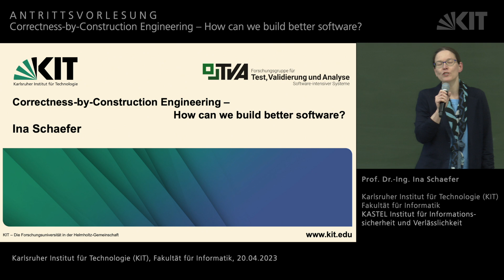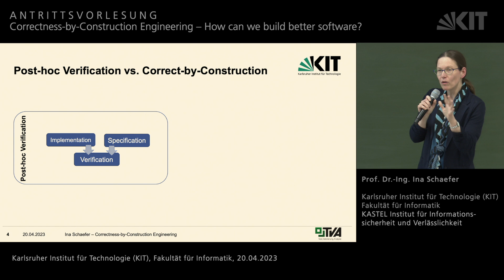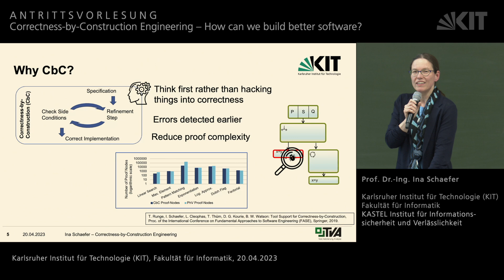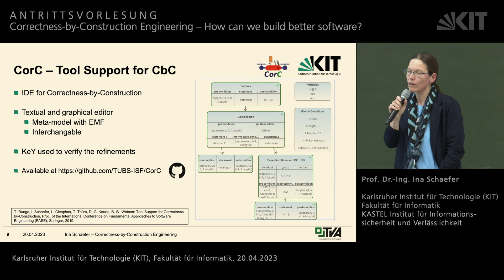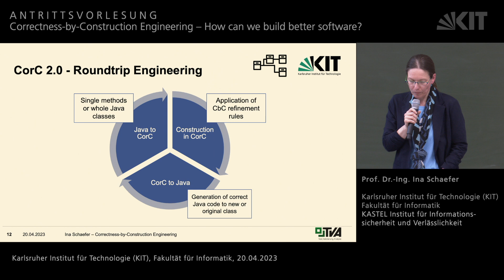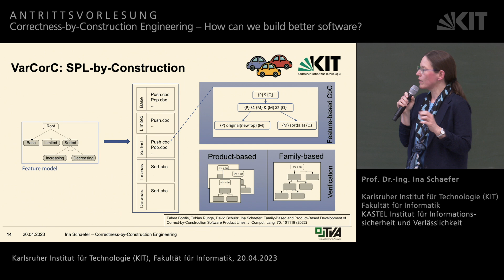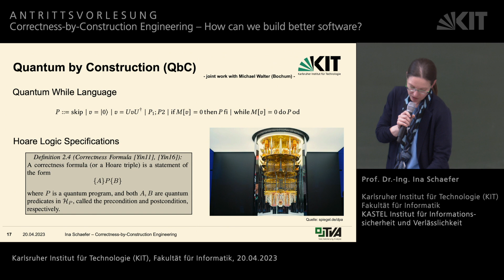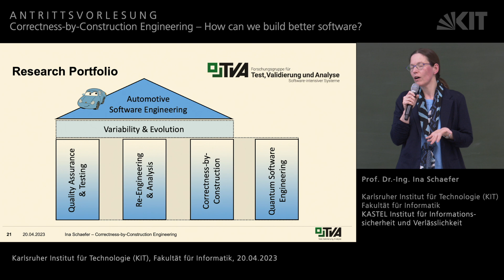Antrittsvorlesung Prof. Dr. Ina Schaefer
In ihrer Antrittsvorlesung am 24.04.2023 stellt Professorin Ina Schaefer sich und ihre wissenschaftliche Arbeit vor. Sie tritt die Nachfolge von prof. Dr. Walter Tichy an.

In ihrer Arbeit beschäftigt sich die Wissenschaftlerin, die zuvor an der TU Braunschweig wirkte, mit Konzepten, Methoden und Werkzeugen für die ganzheitliche Entwicklung von vertrauenswürdigen und sicheren software-intensiven Systemen. Dabei verfolgt man einen ingenieursmäßigen Ansatz, der essentielle Systemeigenschaften bereits im Entwicklungsprozess spezifiziert, um sie per Konstruktion im Betrieb erfüllen zu können. Gleichzeitig müssen hochkomplexe moderne Softwaresysteme stetig konfigurierbar und anpassungsfähig sein und darüber hinaus verlässlich und sicher funktionieren. Sicherheit und Verlässlichkeit sind in besonderem Maß wichtig, da sich die Forschung von Ina Schaefer auf die Anwendungsbereiche Automotive und Automatisierungstechnik konzentriert, in denen kleineste Fehler gravierende Folgen haben können.

Video: Axel Fischer